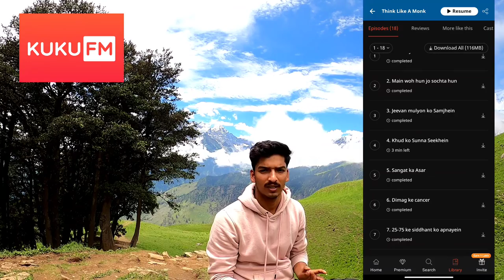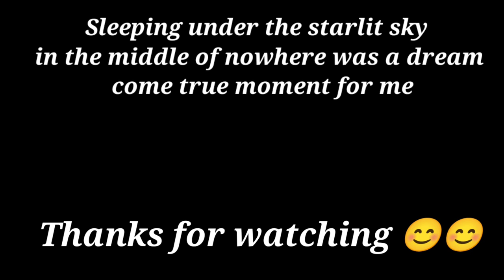Camping in the middle of nowhere | Bhrigu Lake Trek | Episode 2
About the video:

Recently I made a trip to Bhrigu lake near Manali which is one of the most beautiful trek of our country and was blown away by the sheer beauty of the Himalaya. I recorded a complete series for you so that you can travel along with me to one of the most beautiful trek in India: Bhrigu Lake

My 2023 Filmmaking Gears:

Main Camera
Secondary Camera
Action Camera
Camera Bag
Hard Drive